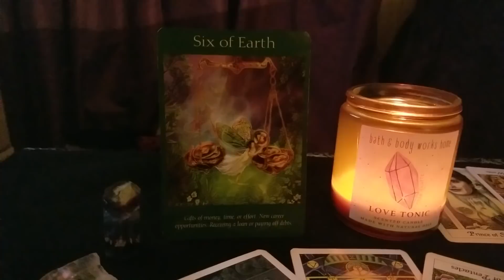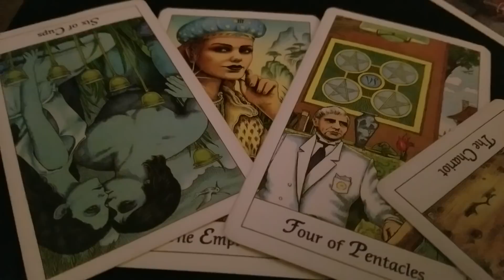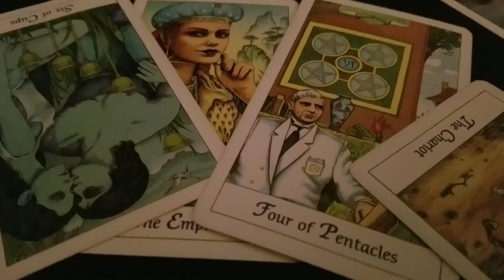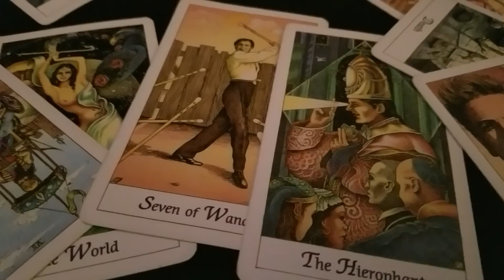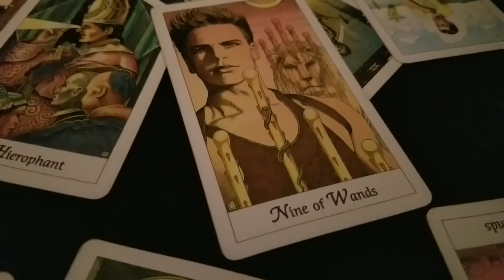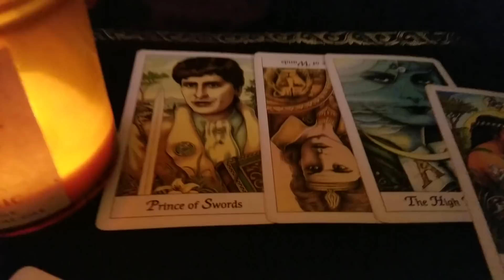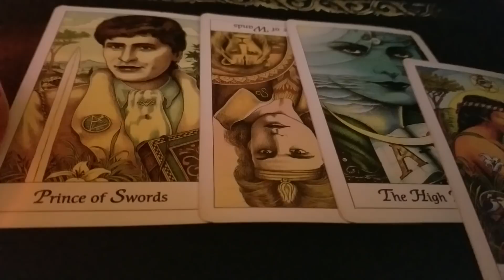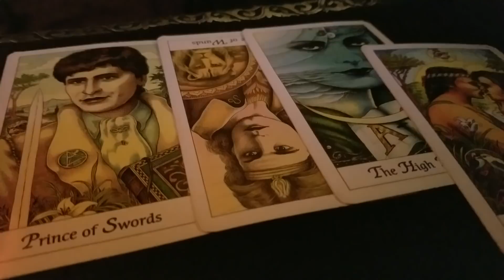DAILY GENERAL READING NOVEMBER 4 2017!! THINKING BEFORE YOU MAKE MOVES!!